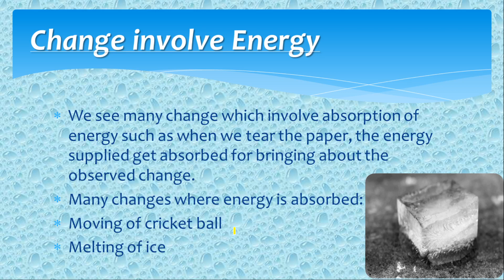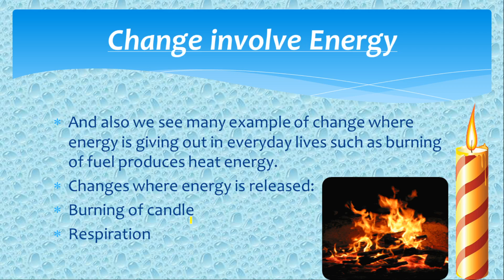Change around us (part3)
This is the third video of change around us. From this video students understand the topics like Change involve energy:- Change where energy is absorbed and released.